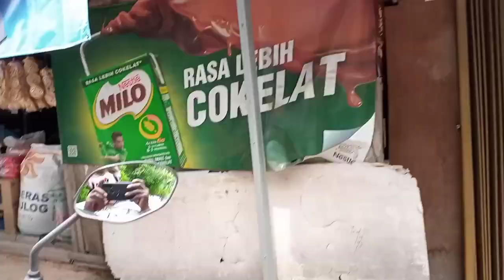SALAH ATM KELILING CARI ATM SAMPAI DAPAT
mutar sama kawan cari ATM